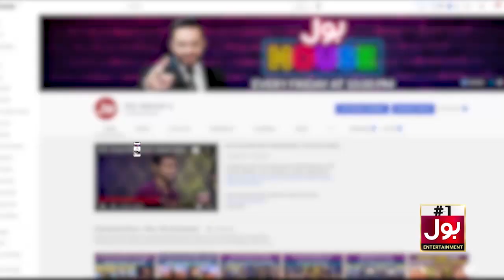Shehryar Nay Lagaya Bisma Par Ilzam! | BOL Champions | Aamir Liaquat Show | BOL House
Shehryar Nay Lagaya Bisma Par Ilzam! | BOL Champions | Aamir Liaquat Show | BOL House Epiosde 23 Best Scene